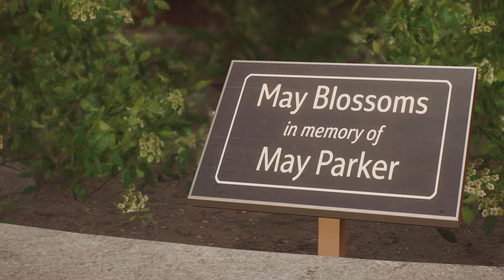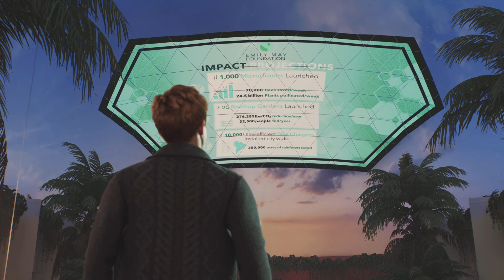Marvel's Spider-Man 2 PS5 EL TRABAJO DE SUEÑOS | LAGARTO | PARTE 4